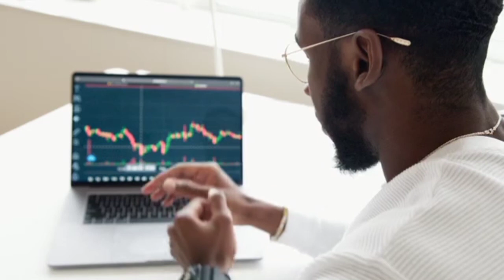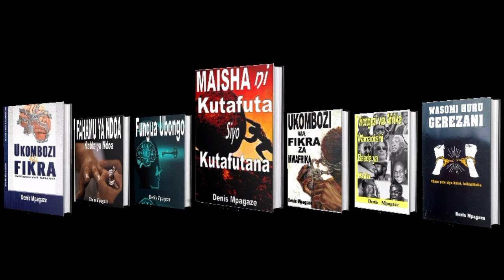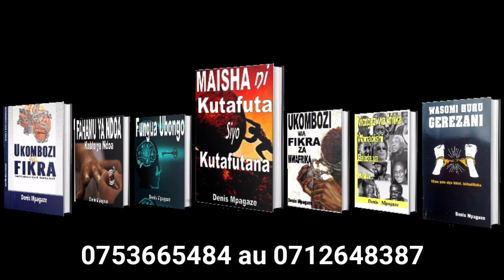DENIS MPAGAZE -MAKOMBORA YA MAISHA, MBINU MPYA ZA MAFANIKIO.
historia ya jomo kenyatta by ananias edgar & denis mpagaze,
denis mpagaze saddam hussein.